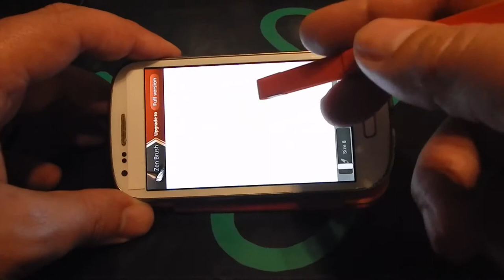Proyecto Eluney - Prototipo de funda + Stylus